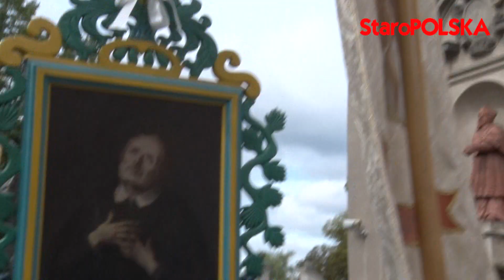Potrzebny "Palec BOŻY" gdy kawaler szukał ŻONY ! Błogosławieństwo odpustowych PROCESJI